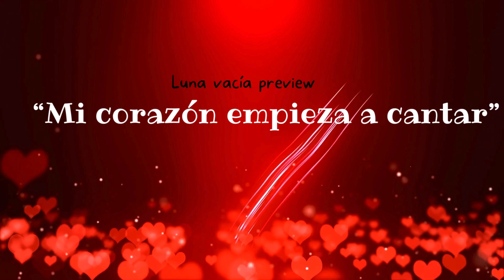"Mi corazón empieza a cantar" preview from Luna Vacía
Check out another preview song from our upcoming all spanish musical Luna vacía. can you tell what the story is about?